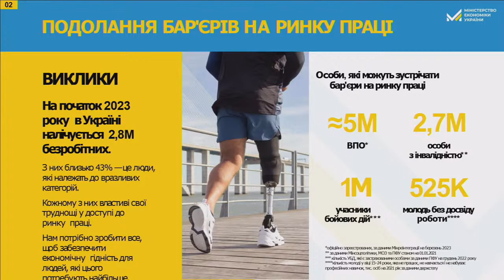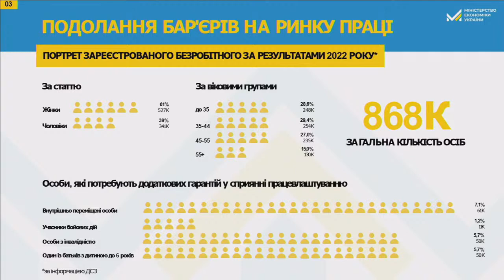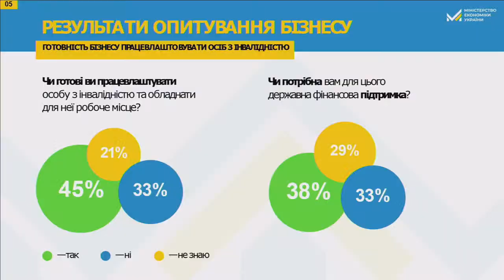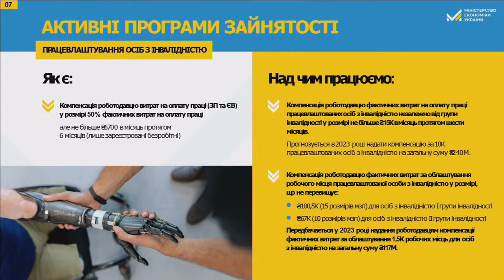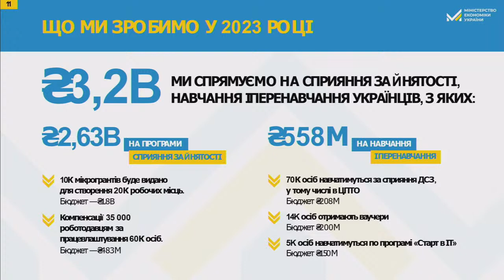Employment of people with disabilities: European perspectives in Ukraine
Organizers: Media Center Ukraine — Ukrinform, Civic Union "League of the Strong", Network for the Protection of National Interests "ANTS" and Social Rights UA.

Speakers: Oksana Zholnovych - Minister of Social Policy of Ukraine; Tetyana Berezhna - Deputy Minister of Economy of Ukraine; Halyna Tretyakova - head of the VRU Committee on social policy and protection of veterans' rights; Darya Sydorenko - executive director of "League of the Strong"; Haydn Hammersley - social policy employee of the European Disability Forum; Tetyana Lomakina - authorized advisor to the President of Ukraine on barrier-free accessibility; Suzanne Mnatsakanyan - head of the Council of Europe project "Strengthening social protection in Ukraine"; Yuliya Resenchuk - president of the Charitable Organization "Association of the Inclusive Country"; Serhiy Nizhynskyi - adviser to the Deputy Prime Minister on European and Euro-Atlantic integration, UNFPA expert, Brand Ambassador of the US Charitable Foundation "Help Heroes of Ukraine"; Vitaly Muzychenko - General Director of the Fund for Social Protection of Persons with Disabilities; Olena Rim - consultant of the Council of Europe; Andriy Tymoshenko - director of KPMG in Ukraine, head of the practice of strategy and operational improvements, head of the industry practice of infrastructure, transport and logistics; Vitaly Pchoklin - chairman of the board of the public organization "Active Rehabilitation Group".